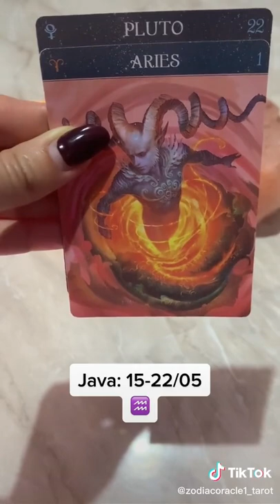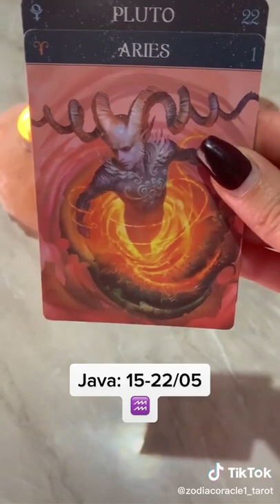Ujori 15-22 Maj 2022